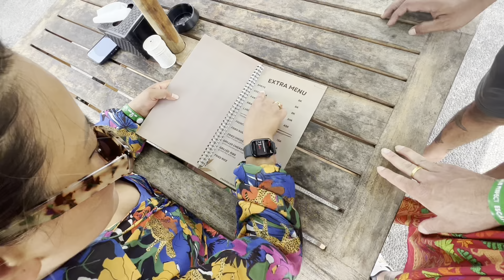Bali Day 5 part 6…. Eating authentic Balinese Food … in a famous place